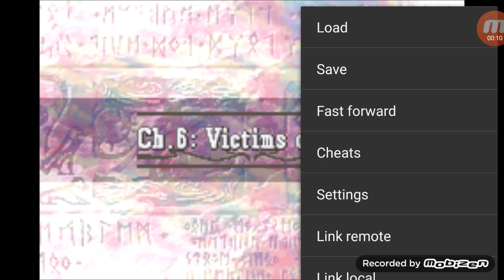Fire Emblem The Sacred Stones part 7: The worst moment in my playthrough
In this episode we take on chapter 6 and lose our last mage and our archer and a small child because of my stupidity and lack of stradegy